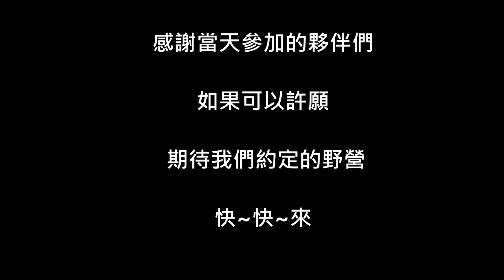2020/05/17 南庄田美~野營教室